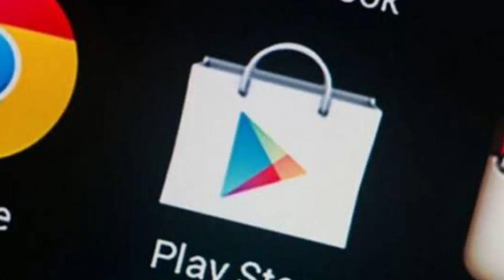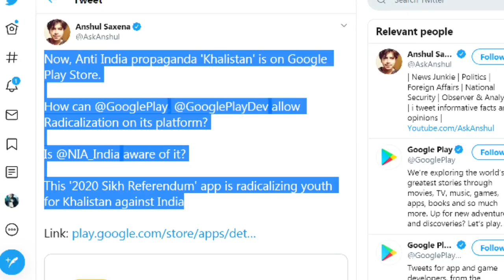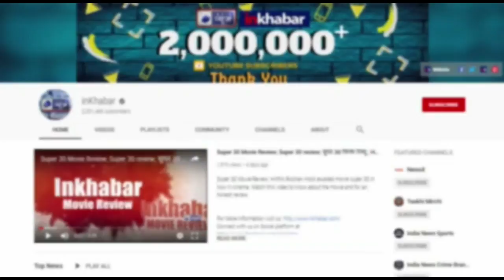Google Play Store removes Khalistani App 2020 Sikh Referendum: गूगल प्ले स्टोर से हटा खालिस्तानी एप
Google play store removes 2020 Sikh Referendum, Khalistan, Prakash Parv पाकिस्तान लगातार भारत के  अपना एजेंडा सेट करने में लगा हुआ है. गुरुनानक देव के 550वें जन्मदिवस पर इंटरनेट को अब हथियार बनाया जा रहा है. अगर आप गूगल प्ले स्टोर पर जाएंगे तो आपको '2020 Sikh Referendum' करके एक ऐप मिलेगा. बता दें कि 2020 Sikh Referendum एक अलगाववादी मुहिम है जो कि भारत से खालिस्तान को अलग करने की बात करता है.